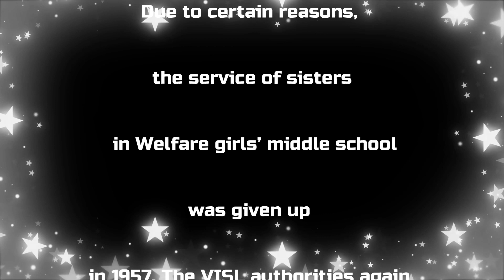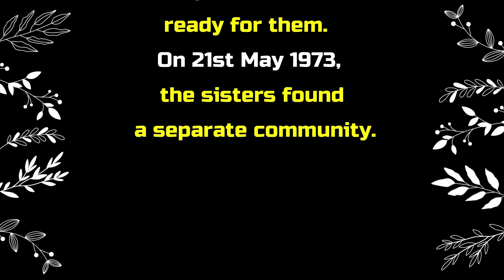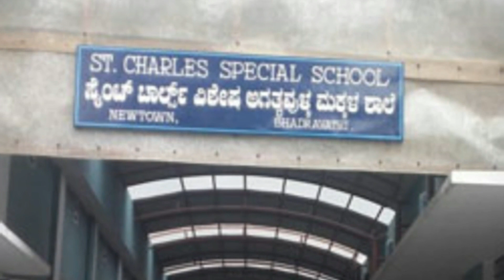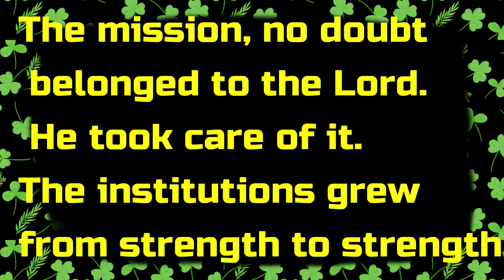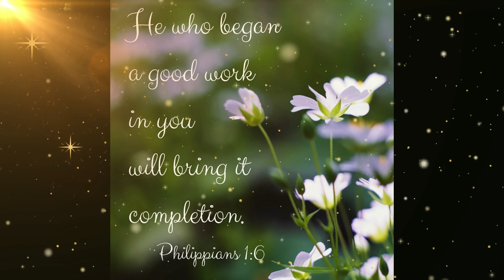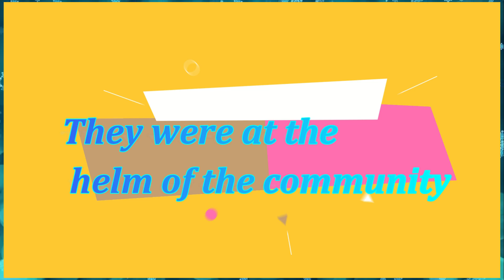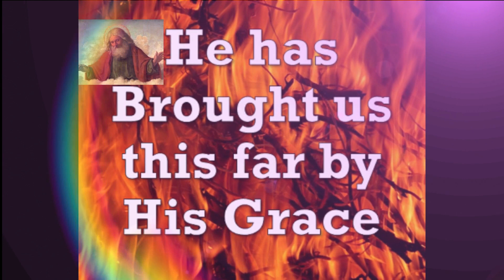Golden Jubilee of St. Charles Convent, New Town, BHADRAVATHI